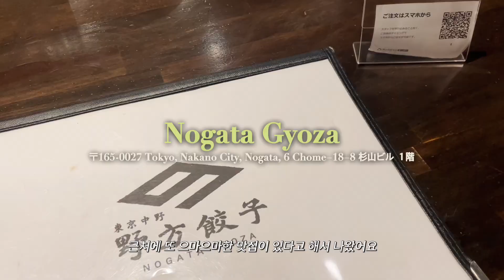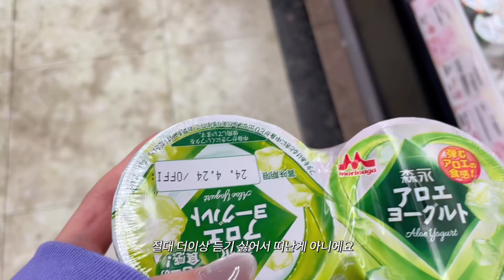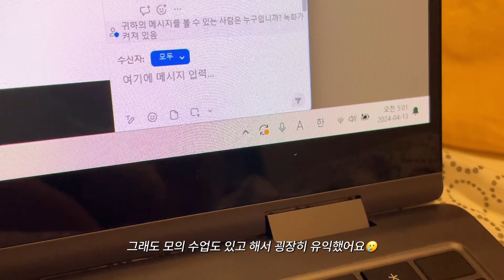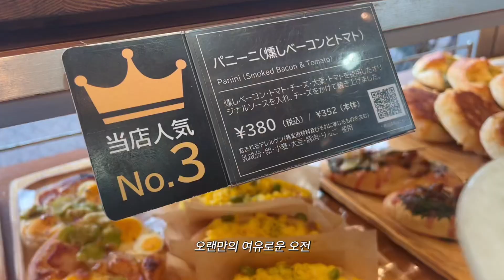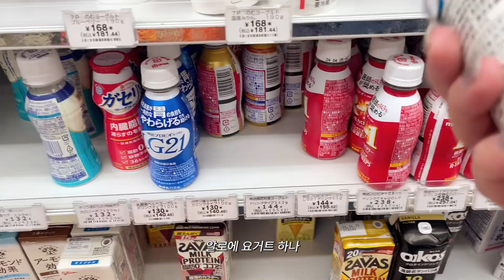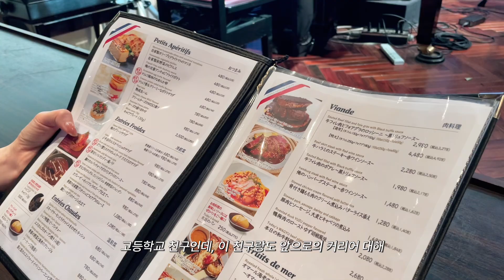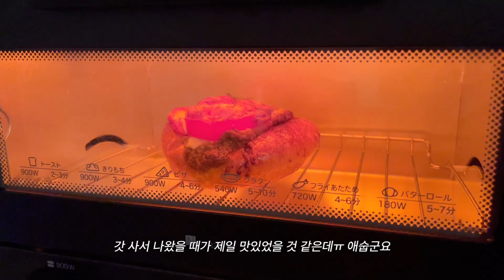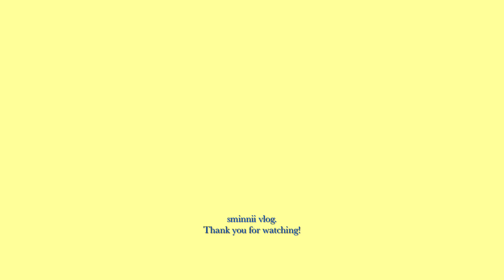✦ Gap year vlog ✦ 퇴사하고 일본 한달살기 Ep.03 | 와세다대 도서관 가서 공부하기, 일주일에 약속 5개 잡기, 로스쿨 OT 참가하기